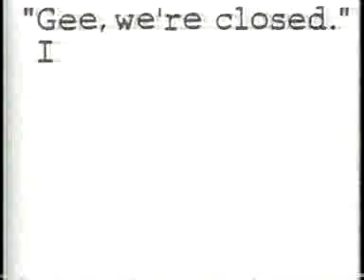1994 Break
From a tape I found at the thrift store in 2004. Includes:

-Midas
-NFL on TNT (that only lasted a couple of football seasons, right?)
-Father Goose promo
-RK Chevy Geo Subraru (local Hampton Roads spot)
-Susan Powder show promo
-TNT Monster Vision
-The River Wild
-Caress Body Wash
-Simmons Beautyrest
-CNN Presents
-National Geographic Explorer promo
-The story of the NFL promo
-Lifetime Designing Women Contest
-WTKR promo (aka, the worst news station in Hampton Roads)